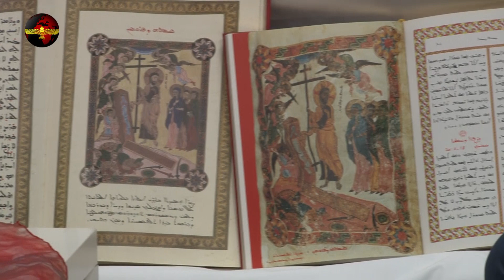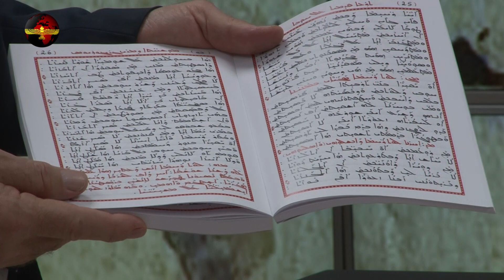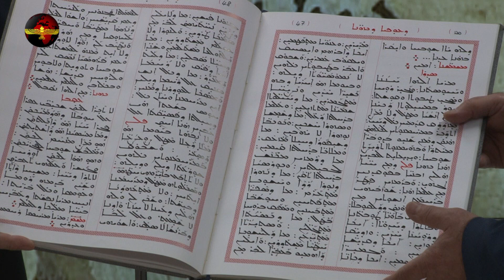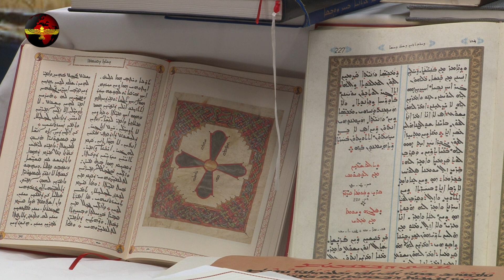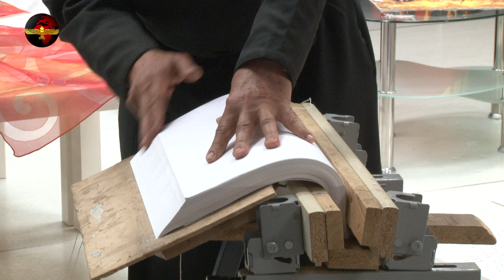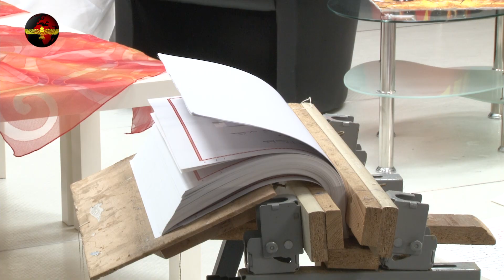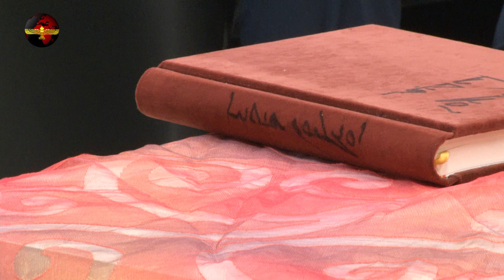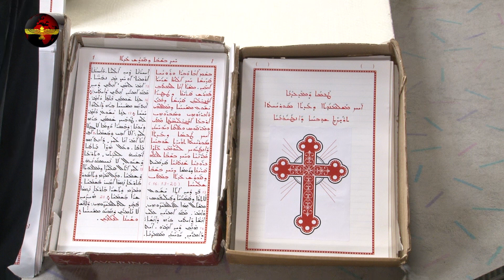Ahna Koulan Suryoye - Malfono Ishak Esen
Location: Suryoyo Sat Studio Gütersloh
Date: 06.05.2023